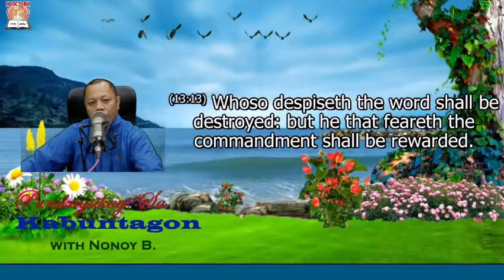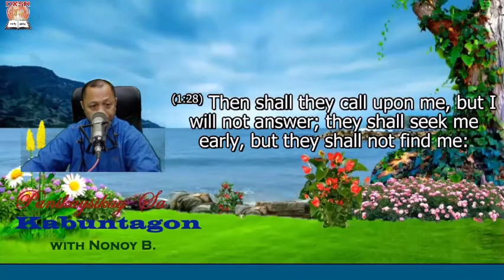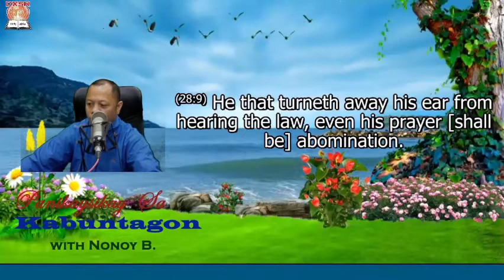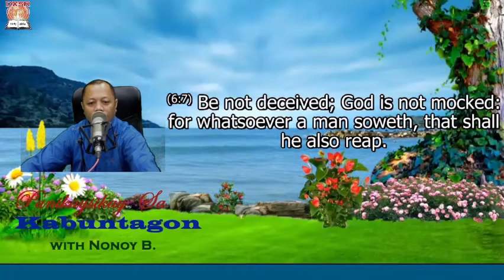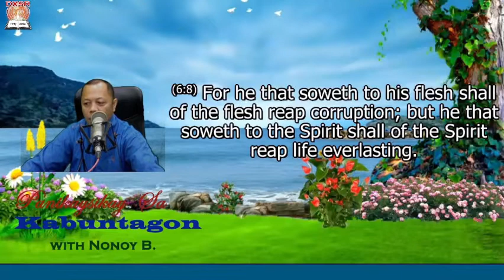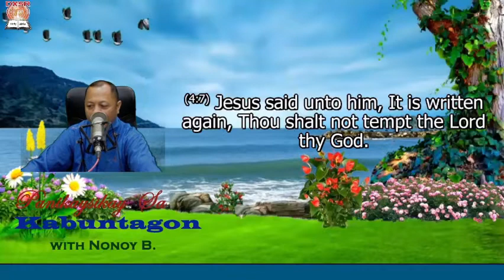LISTENING TO WISDOM Part 2 | PANIKAYSIKAY (AUGUST 22, 2022) NONOY B.